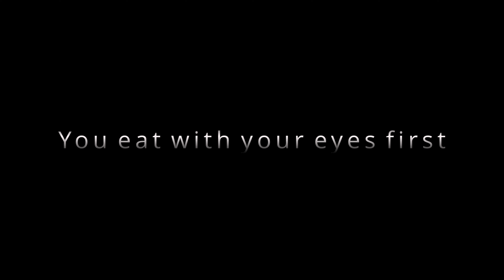You eat with your eyes first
Video made by foodynet, showing how important the visual appearance of food is, since it is the appearance of the food that will give you the first initial impression. Before you eat and taste food, you get to see the food first.
That is why you eat with your eyes first!